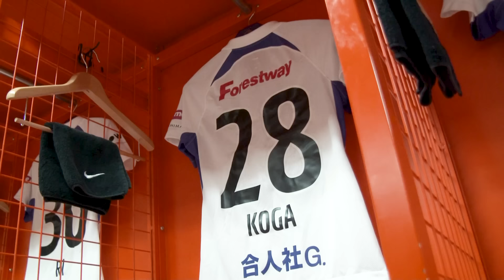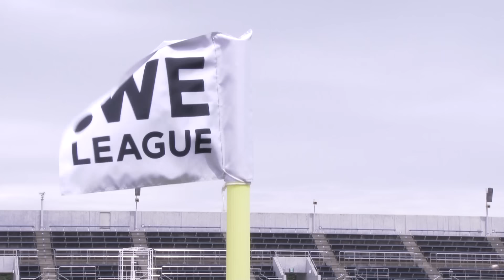【INSIDE_N相模原戦】交代選手も含め全員で掴んだ勝利！残り３試合！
▼試合ハイライトはこちら！